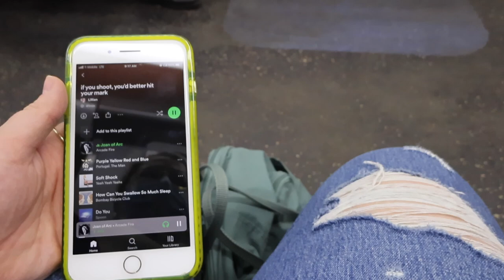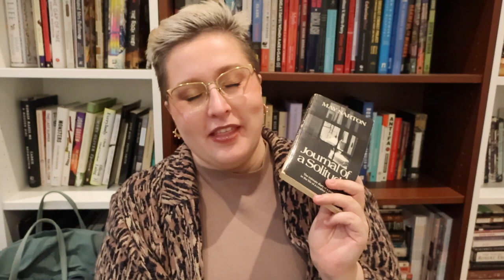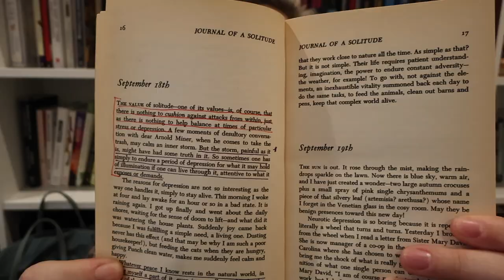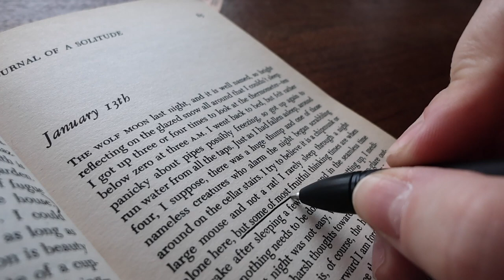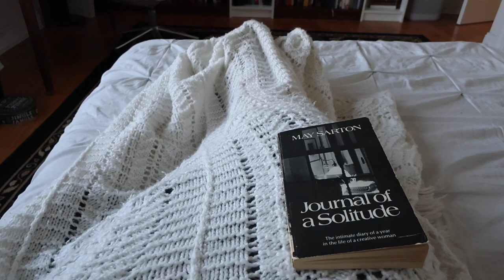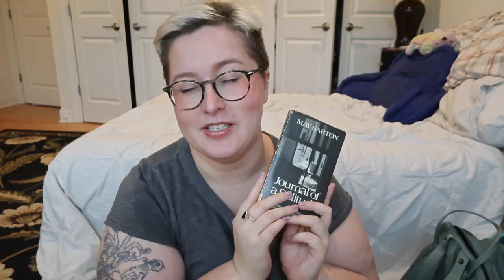reading vlog 07 // a writer's journal, cozy winter reading, tea, & snow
hello all, I hope that you're doing well! this week's video is a winter reading vlog following me around as I dip into Journal of a Solitude by May Sarton.

It's been a really lovely read so far, and I'm still trying to savor it. What books are you currently reading this winter season (or spring season if you're in the southern hemisphere)?